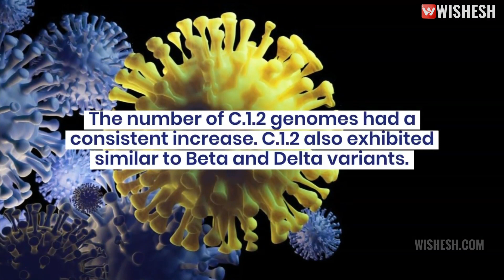New Covid Variant C.1.2 Is More Infectious